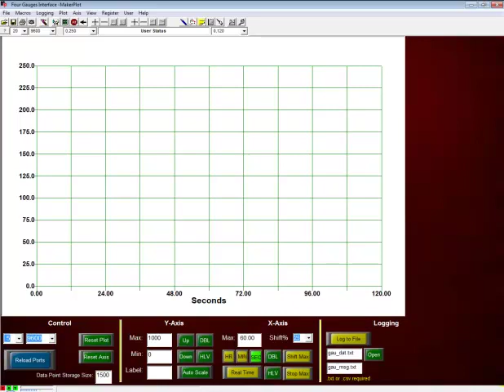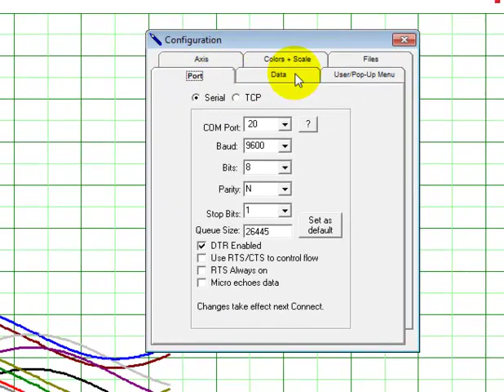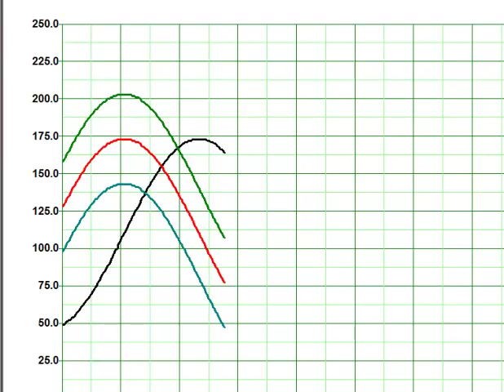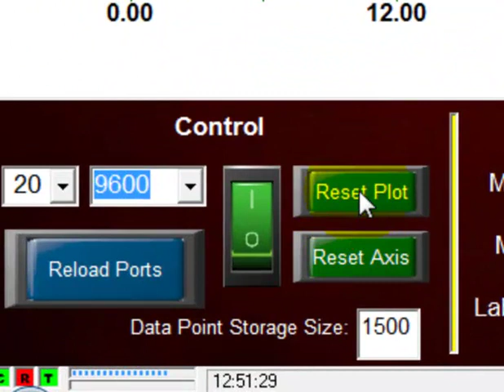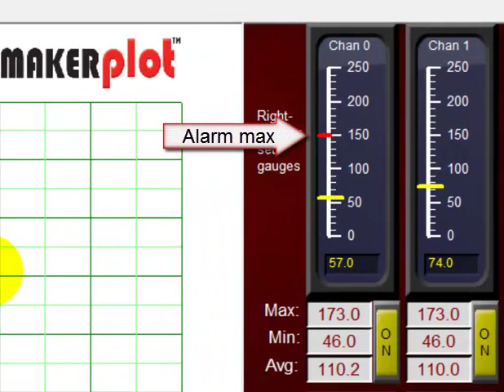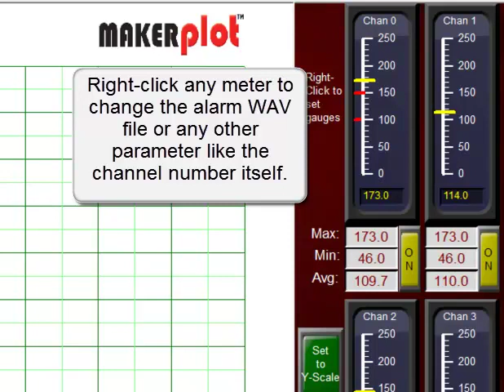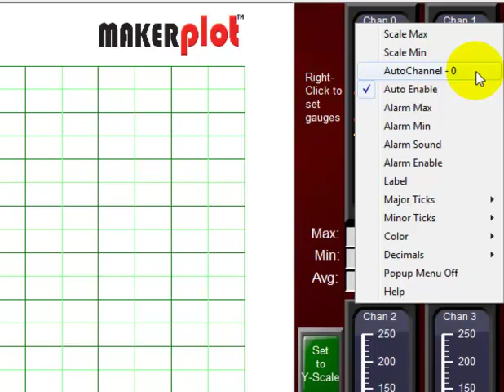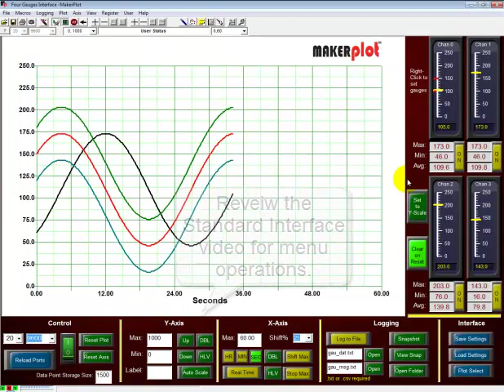Four Gauges Interface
MakerPlot Video Tutorial Series

 Four vertical meters monitor 4 analog channels where you can set individual minimum and maximum alarms for each channel.

Below the meters are text boxes that display the minimum, maximum and average values for the analog plot.

You can even set the meter scale to the Y-axis by just clicking a button.